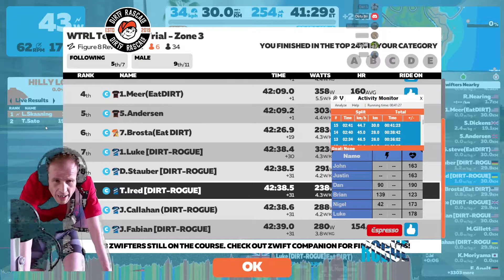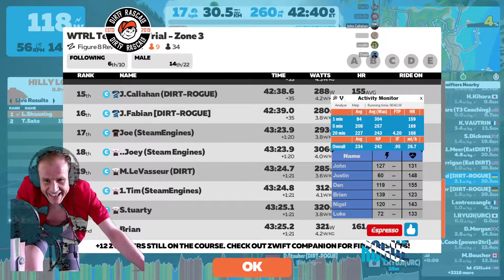WTRL #163 Figure 8 Reverse- 1 Lap (30km) - 2 June 2022 - DIRTy Rascals Rogue - Z3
Team: Luke, John, Justin, Dan, Brian, Nigel